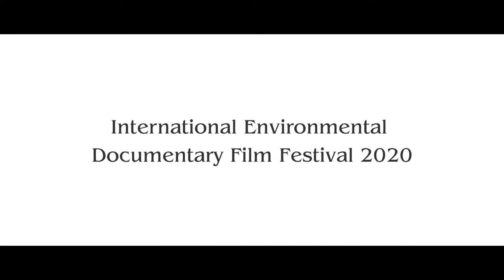International Environmental Documentary Film Festival 2020 (IED Film Festival 2020) Trailer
International Environmental Documentary Film Festival 2020 (IED Film Festival 2020) initiated to improve the understanding among the Rotary members and the general public about environmental issues and to increases their sense of responsibility in protecting the environment. This curated eight-day online Film Festival is streaming 30 documentary films from 12 countries on the theme of Rotary’s seventh area of focus: supporting the environment.